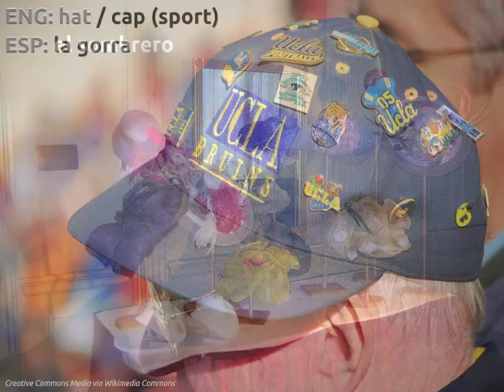LEAF Spanish Phonic Flashcards: Fashion Accessories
FREE Language Lessons & Activities!